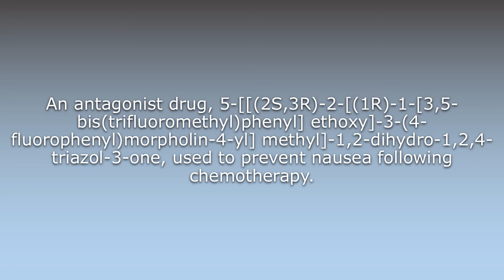What does Aprepitant mean?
What does Aprepitant mean in English? Learn the meaning of the word Aprepitant! How to Pronounce Aprepitant. Expand your vocabulary, learn words.